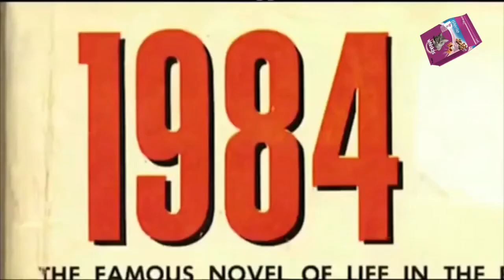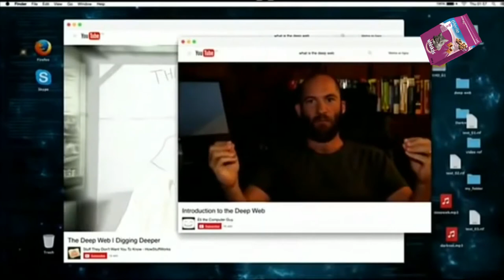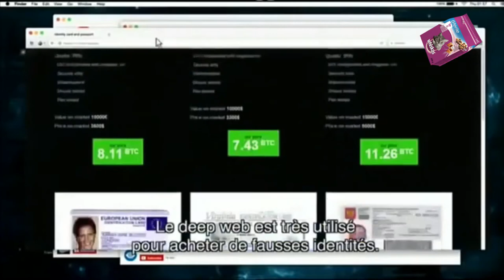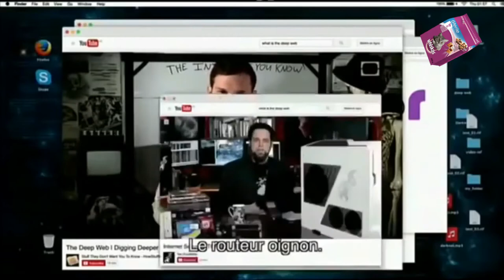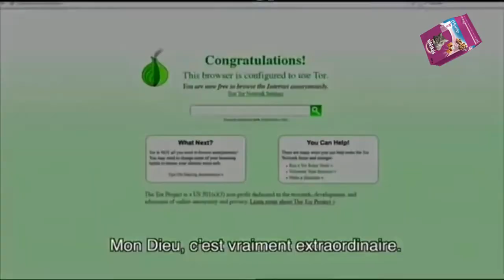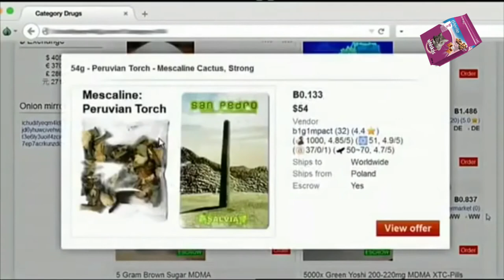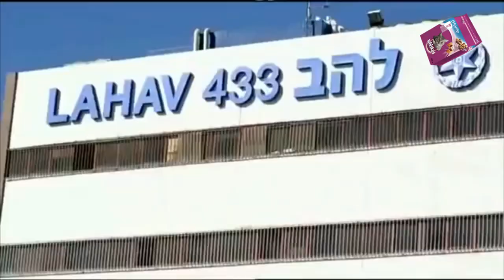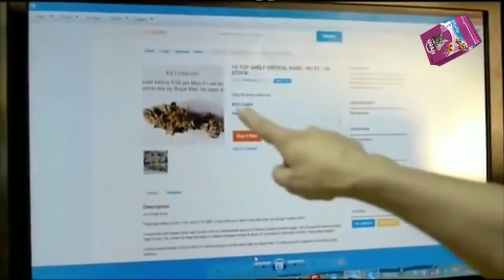Réseau pour les trafiquants d’armes & drogue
Darknet est un réseau superposé (ou réseau overlay) qui utilise des protocoles spécifiques intégrant des fonctions d'anonymat1. Certains darknets se limitent à l'échange de fichiers, d'autres permettent la construction d'un écosystème anonyme complet (web, blog, mail, irc) comme Freenet.

Les darknets sont distincts des autres réseaux pair à pair distribués car le partage y est anonyme (c'est-à-dire que les adresses IP ne sont pas dévoilées publiquement) et que les utilisateurs peuvent donc communiquer sans grande crainte d'immixtion de la part de gouvernements ou d'entreprises2. Pour ces raisons, les darknets sont souvent associés à la communication de type dissidence politique et aux activités illégales